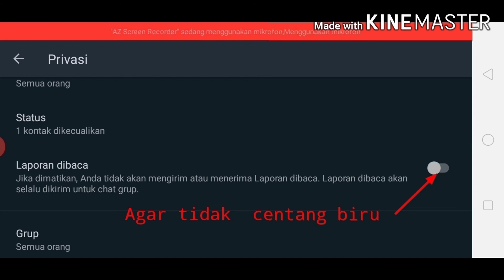Menyembunyikan Status dan Centang Biru di WA